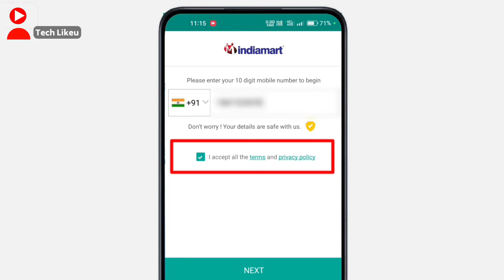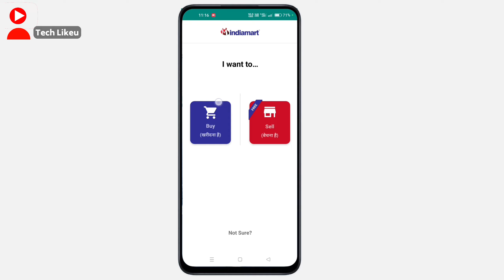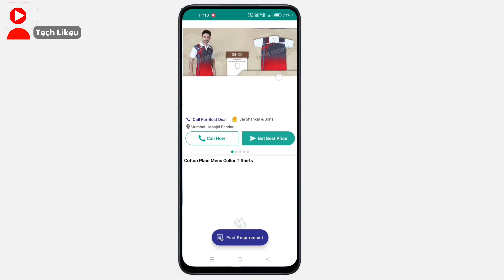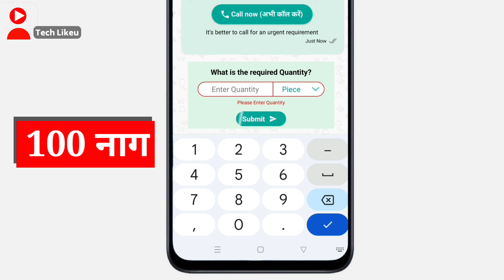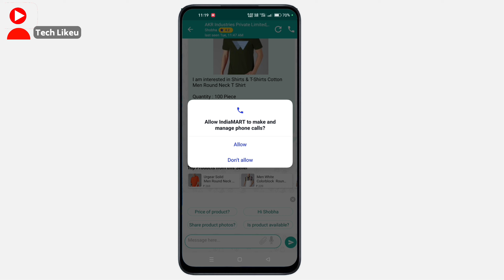india mart.com online shopping kaise kare | How To Order From India Mart App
Your Queries 👇👇👇

India Mart per se shopping kaise karen
How to order in India Mart
India Mart per se kohi bhi saman kaise kharide
India Mart per se kohi bhi 1 piece kaise buy kare
How To Buy India mart
IndiaMart Se Shopping Kaise Kare || IndiaMart Se Order Kaise Kare || How To Order From IndiaMart
IndiaMart Se Saman Kaise Kharide
IndiaMart Se Saman Kaise Laye
IndiaMart Se Business Kaise Kare

इंडिया मार्ट से समान कैसे मांगाये एक समान
इंडिया मार्ट एप से कोही ऑर्डर कैसे करें